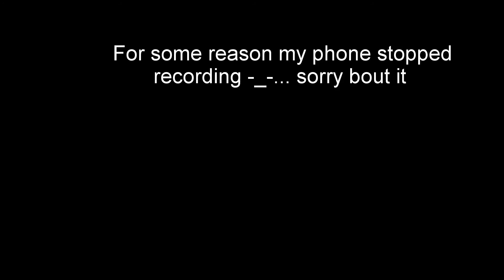Vlog_006 (Off Roading)